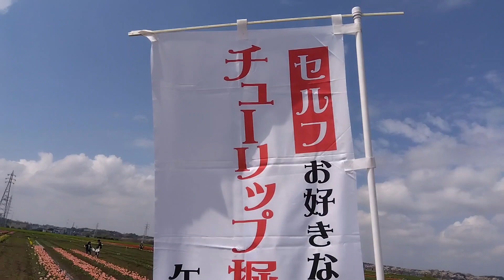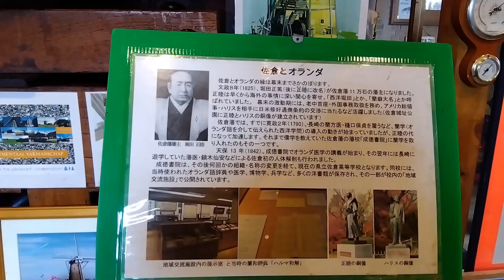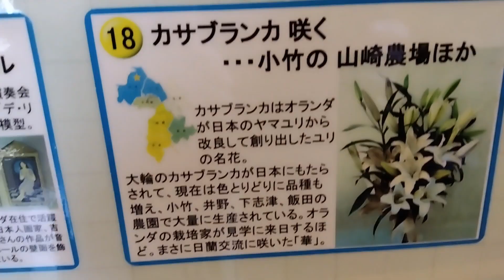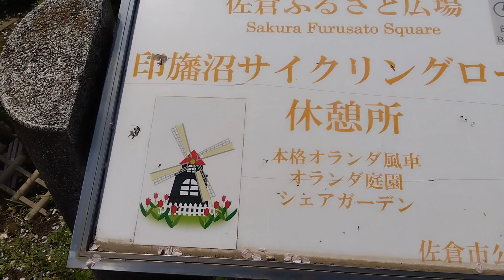@佐倉チューリップフェスタ2023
@千葉県佐倉チューリップフェスタ2023に来ました、チューリップ畑にたくさんのチューリップが咲いて綺麗です、佐倉市は歴史がたくさん有ります、今度ゆっくりと佐倉市を歩きたいですね。